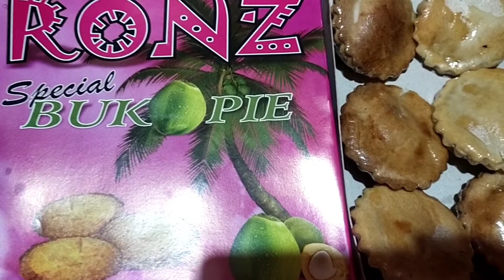yummy buko pie from San Fernando, Cebu